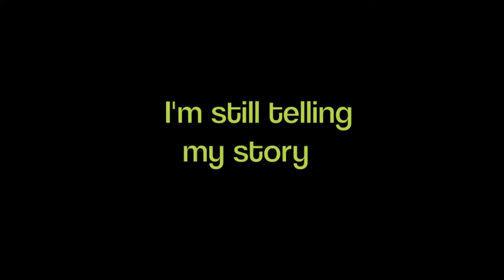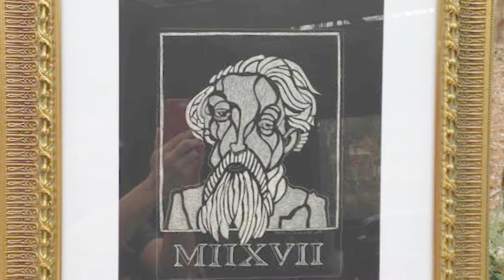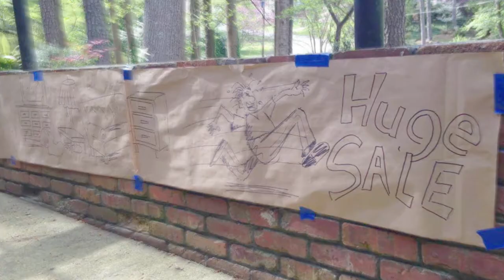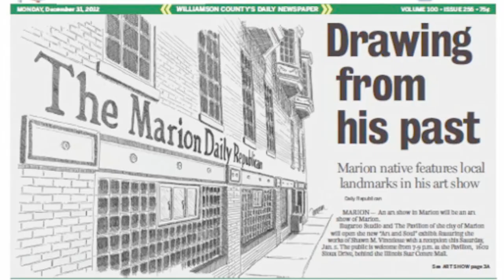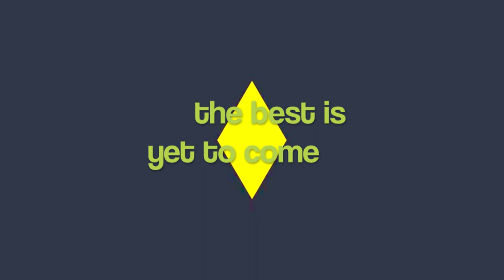The artwork of Shawn Vincelette - a video portfolio